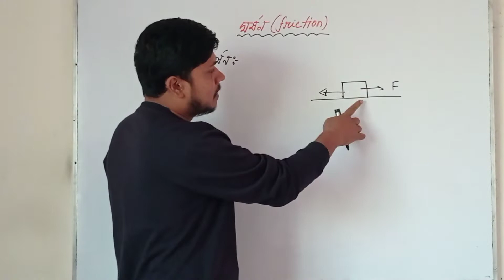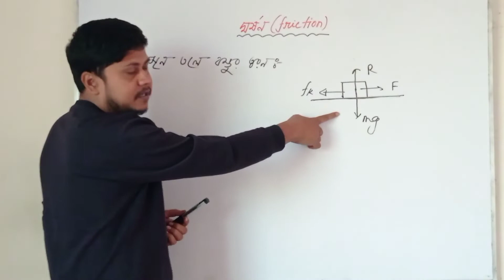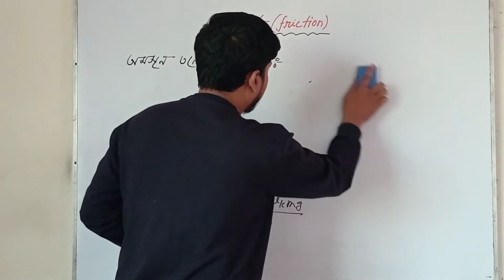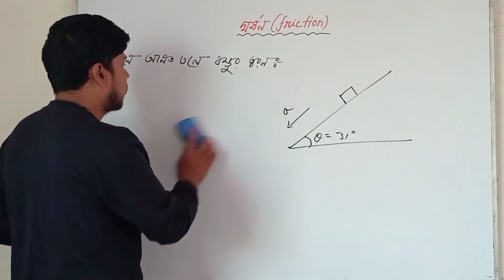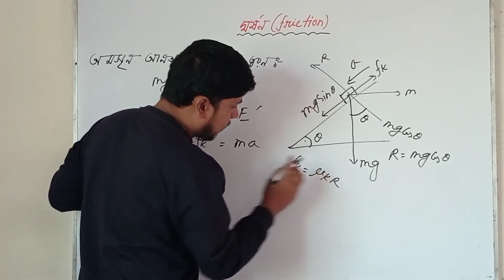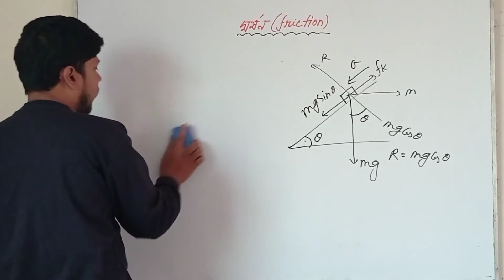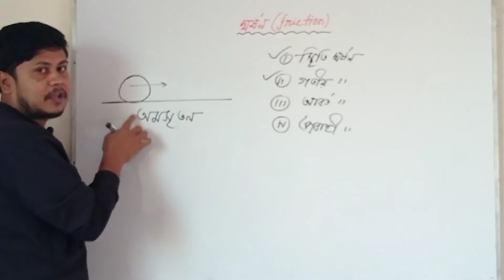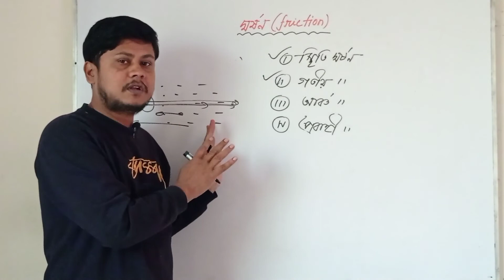গতীয় ঘর্ষণ ও গতীয় ঘর্ষণ গুণাঙ্ক। অমসৃণ তলে বস্তুর ত্বরণ। আর্বত ও প্রবাহী ঘর্ষণ।নিউটনিয়ান বলবিদ্যা।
গতীয় ঘর্ষণ ও গতীয় ঘর্ষণ গুণাঙ্ক। অমসৃণ তলে বস্তুর ত্বরণ। আর্বত ও প্রবাহী ঘর্ষণ।নিউটনিয়ান বলবিদ্যা।পদার্থবিজ্ঞান প্রথম পত্র।